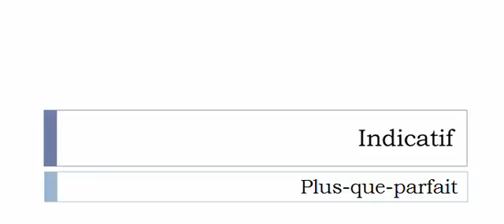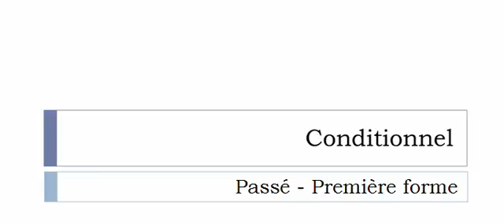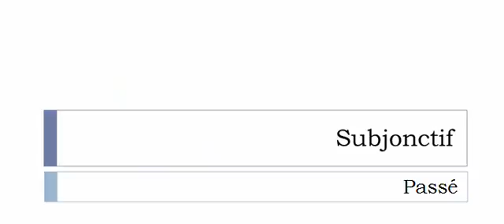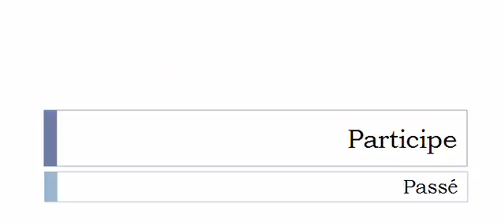Imparare il francese = Coniugazione = Faignanter